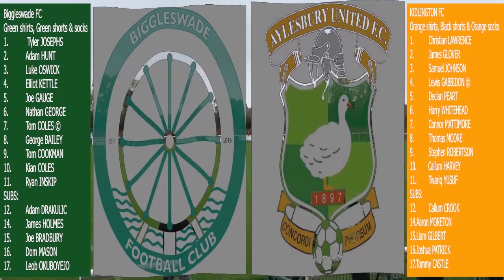BIGGLESWADE FC V AYLESBURY UNITED 24.OCTOBER.2020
3-2 to Biggleswade FC. Best wishes for a speedy recovery to Ty Deacon of Aylesbury which means that perhaps this game was actually abandoned with 30 seconds to go!! His injury deep into stoppage time and ambulance from the ground delayed the end and then the referee blew after at least 10 minutes extra injury time, leaving everyone pondering the outcome. A great match as FC stopped their losing streak by beating leaders Aylesbury with a 70 yard inside his own half equaliser from Tom Coles!, a penalty save from Josephs and goals from Willians and Dreyer, cancelling out United's Hercules and Rudd.